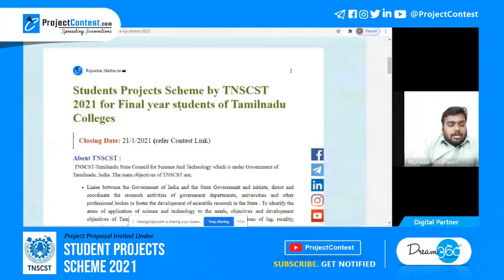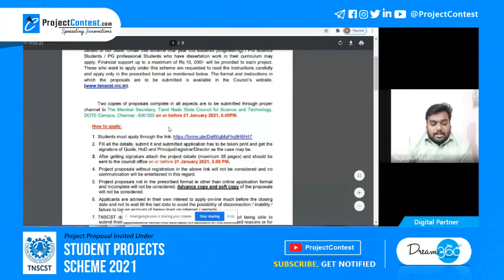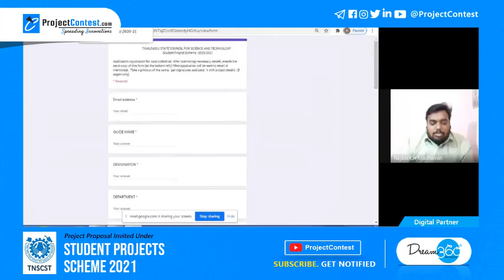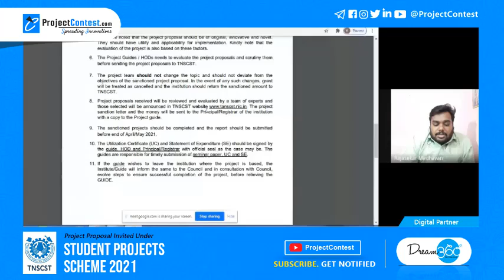TNSCST Student Project Scheme 2021 I Final year project grant support for students in Tamilnadu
Tamilnadu State Council for Science and Technology has been implementing Student Projects Scheme in order to harness the talent and potential available with students for the benefit of our State. Under this scheme final year UG students (Engineering) / PG Science Students / PG professional Students who have dissertation work in their curriculum may apply. Financial support up to a maximum of Rs.10, 000/- will be provided to each project. Those who want to apply under this scheme are requested to read the instructions carefully and apply only in the prescribed format as mentioned below.